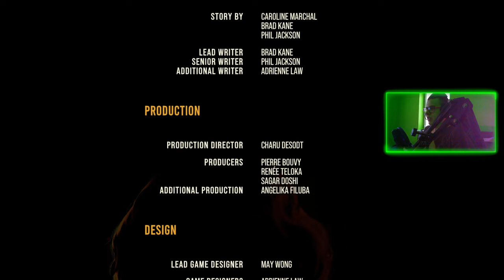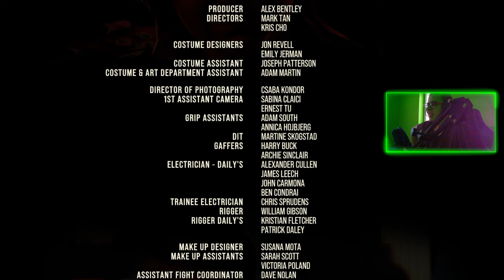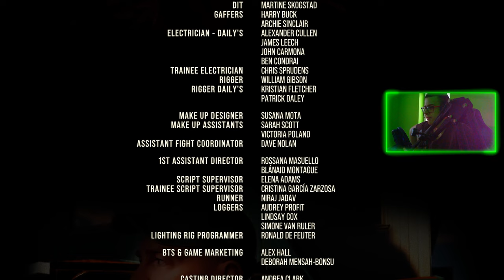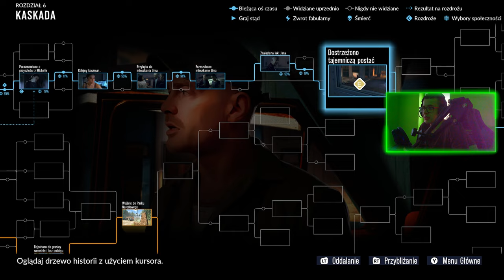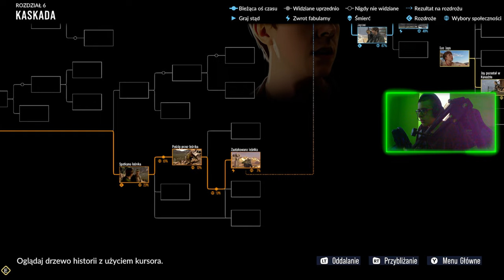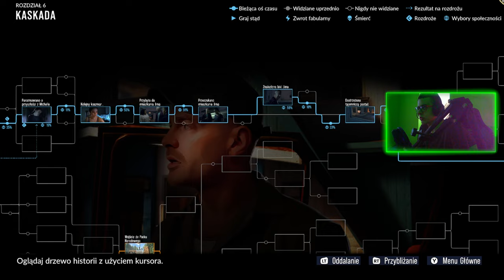AS DUSK FALLS PL : 08 : ZAKOŃCZENIE